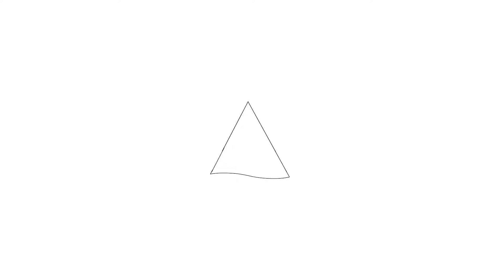Te Koop: John Fordstraat 37, Almere-Welkom bij Hoekstra en van Eck makelaars.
Hoekstra en van Eck makelaars.  Voor meer informatie

Aan- en verkoopbemiddeling:

*Bedrijfsonroerendgoed
*Onafhankelijk hypotheekadvies
*Verzekeringen